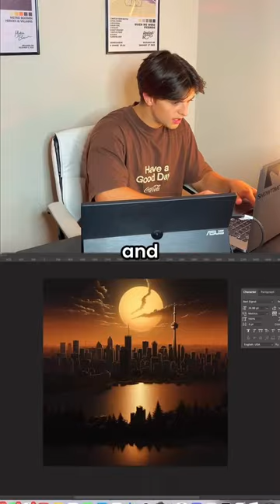AI is taking over the music industry...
Why does AI @champagnepapi go so hard tho?